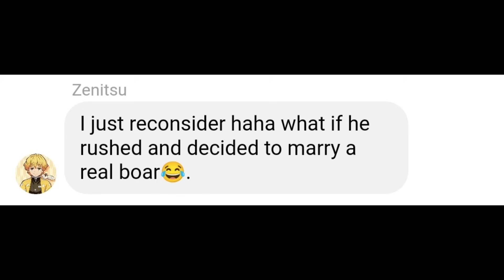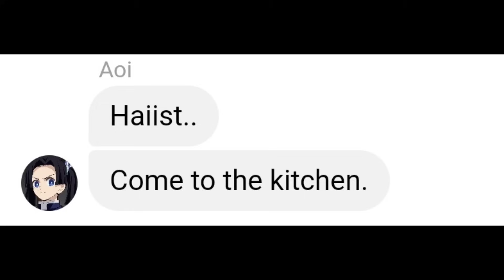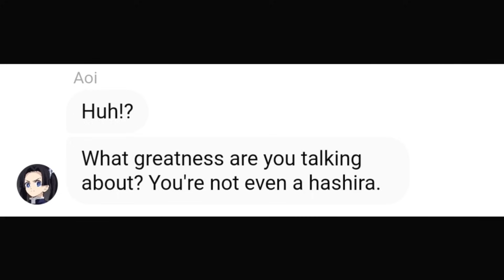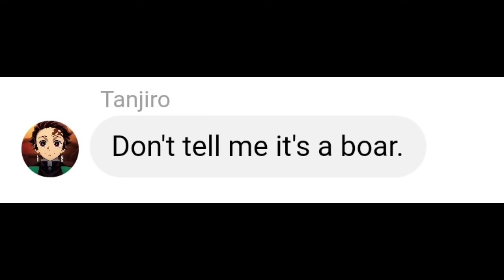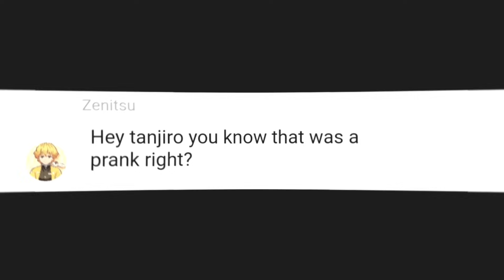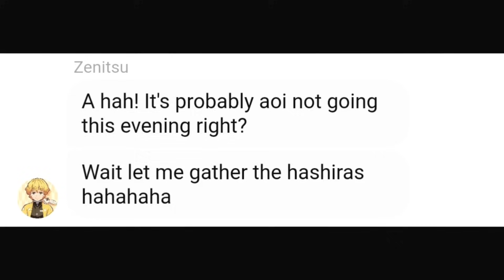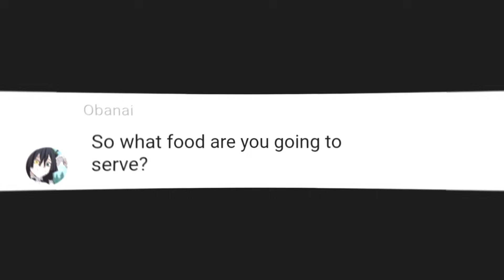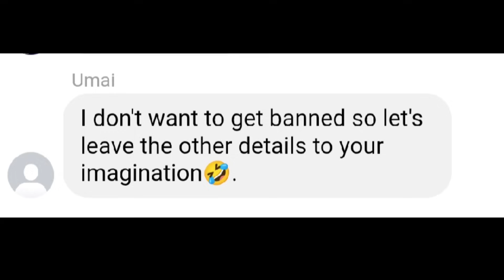If Inosuke marries Aoi!?| Hashiras in demon slayer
Imoto Beluga Fwendly  Anime Your daily anime content